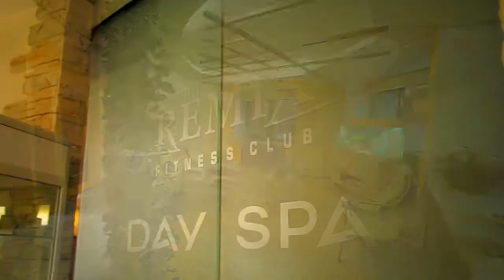Фитнес-клуб Ремикс. Новосибирск